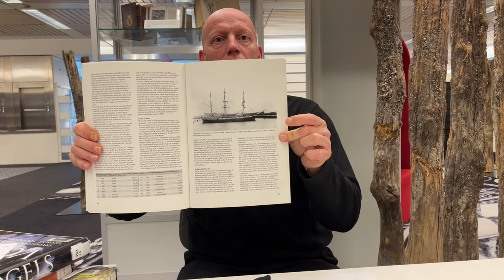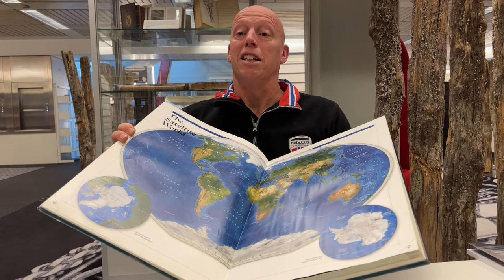ZB brengt reisjournaal van Borsselse scheepsarts Petrus Gansel uit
ZB Bibliotheek van Zeeland brengt onder de titel 'Morele beschouwingen en vleselijke lusten voorbij Kaap Hoorn' op 10 december deel X in de PPF-reeks (Perfectum-Praesen-Futurum) uit. Dit betreft het journaal van een zeereis met de bark Stad Zierikzee II naar de westkust van Zuid-Amerika (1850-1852) door de Borsselse chirurgijn Petrus Gansel. De hertaling van dit journaal wordt bezorgd door ZB-medewerker Johan Francke en voorzien van een voorwoord door directeur Perry Moree.

Scheepsarts Petrus Gansel hield voor zijn familie gedurende de jaren 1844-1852 een journaal bij van de reizen die hij naar Oost-Indië en Zuid-Amerika maakte. Deze handschriften zijn bij het Koninklijk Zeeuwsch Genootschap der Wetenschappen terechtgekomen. De journalen zijn ondergebracht in de handschriftencollectie van ZB Bibliotheek van Zeeland in Middelburg en inmiddels online beschikbaar. Dit prachtige journaal van een reis naar de westkust van Zuid-Amerika van Gansel (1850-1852) is nu integraal hertaald en toegankelijk gemaakt voor een breed publiek.

De Borsselse chirurgijn Petrus Gansel maakte in de jaren 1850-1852 een oceaanreis met de bark Stad Zierikzee II. Tijdens zijn omzwervingen hield Gansel een journaal bij van hetgeen hij zag en deze hertaling vormt de weergave van de integrale inhoud daarvan. De zeedagen beperkte hij daarin tot een enkel woord, maar mensen die hij ontmoette, volksgebruiken, uitgaansleven, natuur, gebouwen en andere bezienswaardigheden die zijn pad eenmaal aan wal kruisten beschreef hij uitgebreid en voorzag hij van commentaar. Dat maakt de reis die Gansel onder kapitein Ochtman ondernam tot een prachtig document van zijn tijd.

Zo maakt Gansel de lezer deelgenoot van zijn bezoek aan de steenkoolmijnen in Wales, de opening van een spoorweg en de meer dan veertig dagen durende passage van Kaap Hoorn terwijl het schip de metershoge golven trotseert. Valparaiso wordt getroffen door een stadsbrand en een aardbeving, maar Gansel verwondert zich vooral over de dames van lichte zeden in de stadsopera. In Panama-stad belandt hij te midden van gelukzoekers die tijdens de Goldrush op weg naar Californië zijn. In Peru wordt bij Callao geankerd en beschrijft hij hoe sommige vrouwen in Lima zich als cyclopen verkleden, hoe de prostituees van het lijf gehouden moeten worden en hoe een ontmoeting met desperado’s eindigt. Voor de kust bij Pisco wordt verslag gedaan van de handel in nitraat, waarmee het zeilschip richting Queenstown vertrekt. De reis eindigt in Dundee, waar de kapitein het meest opmerkelijke konijn van de reis uit zijn hoed tovert.

Petrus Gansel, Johan Francke (bezorging, inleiding, eindredactie, beeldredactie), Jeanine Naerebout en Harm Bosch (tekstredactie), Perry Moree (voorwoord), Morele beschouwingen en vleselijke lusten voorbij Kaap Hoorn. Journaal van een zeereis met het schip Stad Zierikzee II naar de westkust van Zuid-Amerika (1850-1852) door chirurgijn Petrus Gansel (Middelburg: ZB Bibliotheek van Zeeland, 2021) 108 pp.; ill., foto’s, grav., krt., tek.; ISBN 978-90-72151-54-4, prijs: € 6,95.